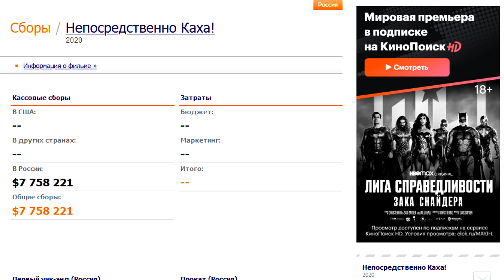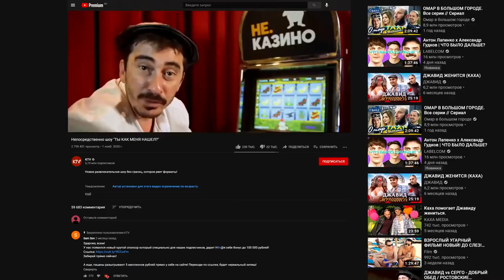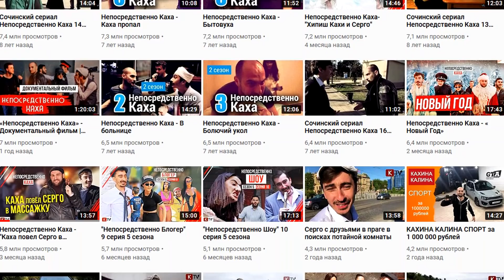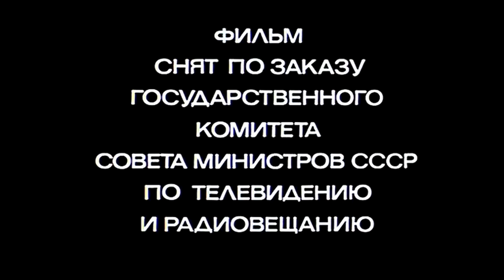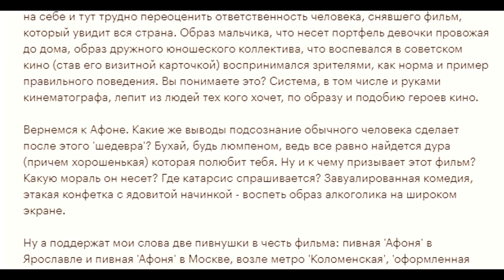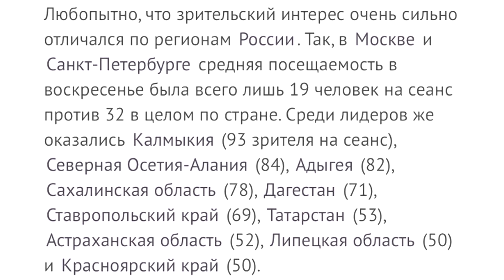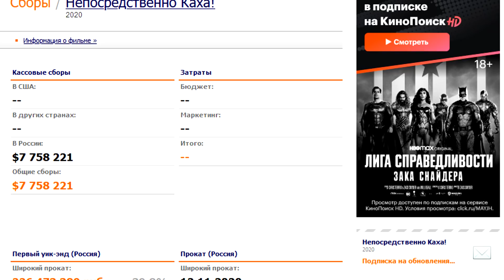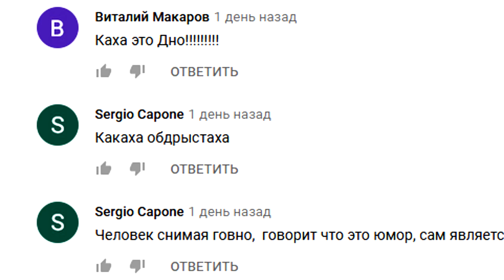"BADCOMEDIAN, ТЫ ТУПОЙ?" - НЕПОСРЕДСТВЕННО КАХА / СЕРГО У СОБЧАК [БОЛЬШОЙ РАЗБОР]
Непосредственно Каха - плохой фильм? Или же BADCOMEDIAN потерял объективность в своих обзорах? Большой разбор ситуации.

Все размещенные в видеоролике материалы были использованы исключительно в новостных и критических целях.